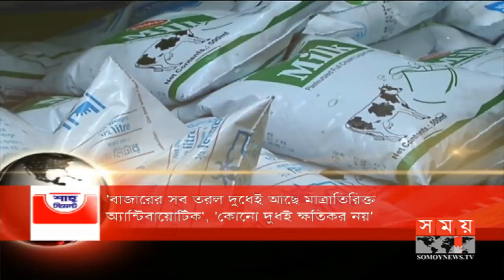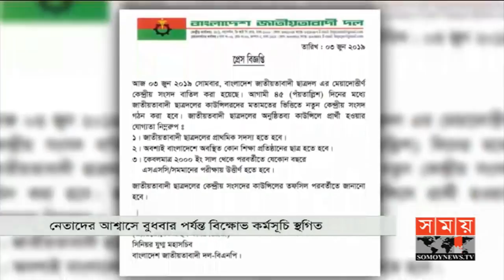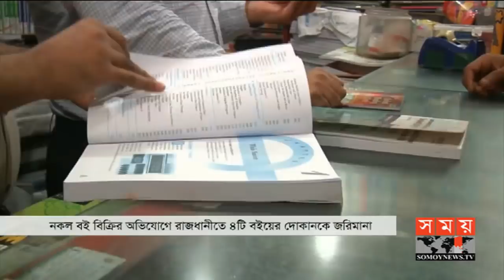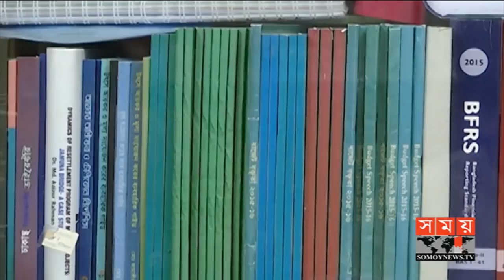রাতের সময় | রাত ৯টা | ২৫ জুন ২০১৯ | Somoy tv bulletin 9pm | Latest Bangladesh News